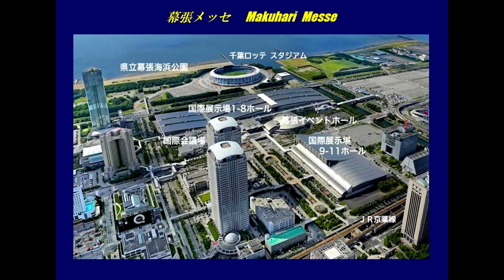TAS 028【 JAF／美人コンパニオン／日本自動車連盟 】東京オートサロン 2023年1月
2023年1月13～15日に千葉県の幕張メッセで開催された TOKYO AUTO SALON 2023